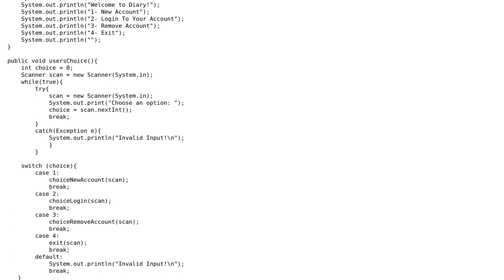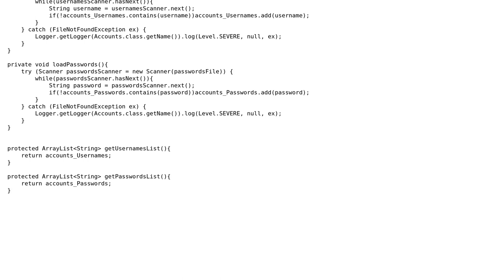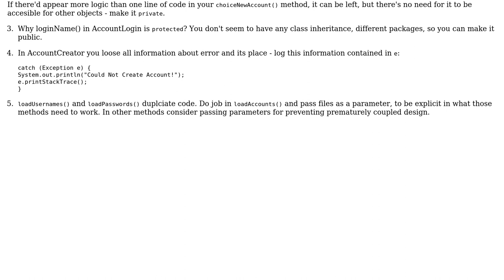Code Review: Diary Application with accounts (v.2)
With thanks & praise to God, and with thanks to the many people who have made this project possible! | Content (except music & images) licensed under CC BY-SA | Music | Images & others | With thanks to user Harout Tatarian user apex39 and the Stack Exchange Network Trademarks are property of their respective owners. You are responsible for your own actions.